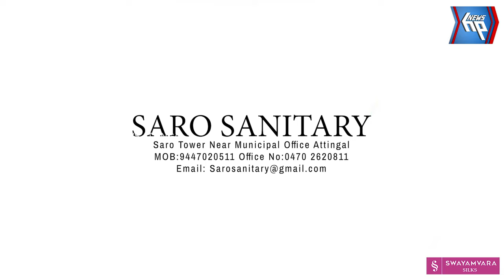മഴയിൽ റോഡും തോടായി: വ്യാപക നാശനഷ്ടം